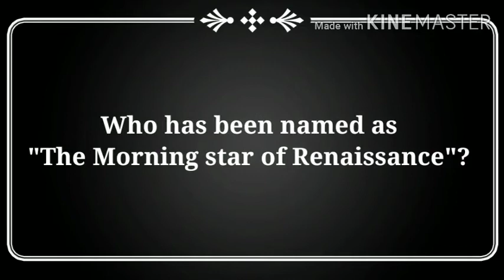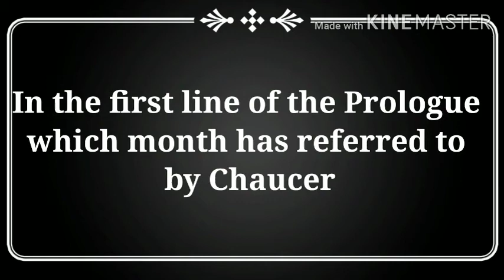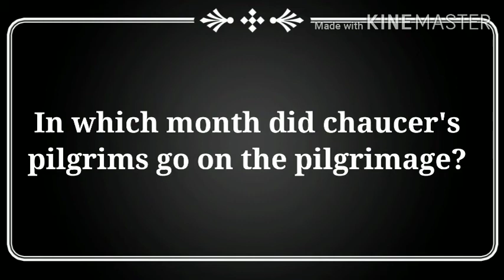Chaucer's Prologue to the Canterbury Tales Question series Part 4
This video consists of question and answers on Chaucer's Prologue to the Canterbury Tales .This is the last part of this series. This topic is part of PG TRB SYLLABUS.